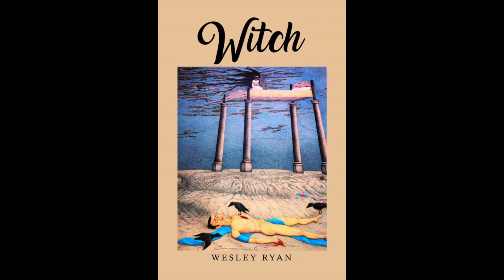Witch: Chapter 12 "What Should I Do?"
In this Web Series, the author of the book “Witch” shares his modern day, fictional account of a story of two Witches and the lengths they each will go to seek revenge and ultimate power.

The story reveals never before identified individuals in the world of Witches. These characters possess the ability to maintain unspoken world norms and balance or these characters can shift the scales of power to or from even the most powerful of Witches.

00:15 Chapter 12   - What Should I Do?

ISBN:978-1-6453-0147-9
AMAZON.COM: "WITCH WESLEY RYAN"